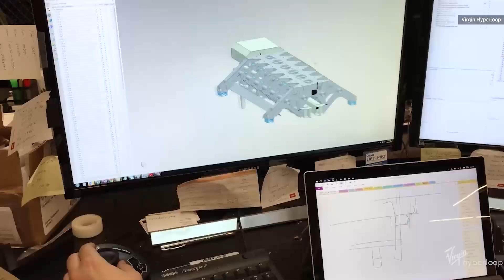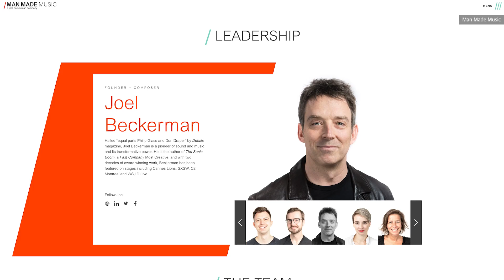What will it be like to be a Hyperloop passenger?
At this year's digital SXSW conference, Virgin Hyperloop held a panel to discuss it's plans for the next-gen transport system. For those who haven't been keeping up, the hyperloop idea is to use vacuum-sealed tubes to transport pods at up to hundreds of miles an hour with no air resistance. But what will these pods actually look like, and what would it be like to actually be a hyperloop passenger?